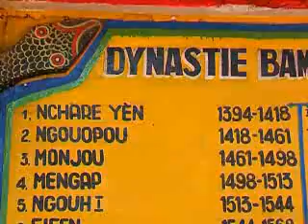NGUON événement touristique et cuturel du peuple Bamoun de Foumban à Ouest du Cameroun